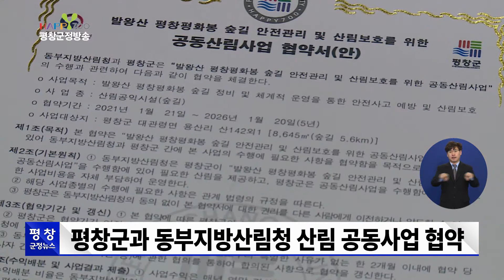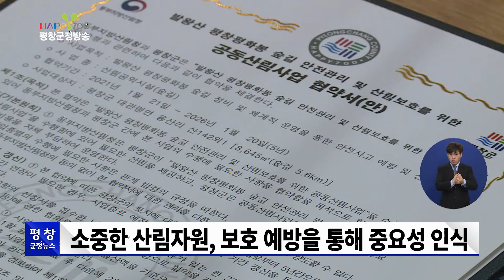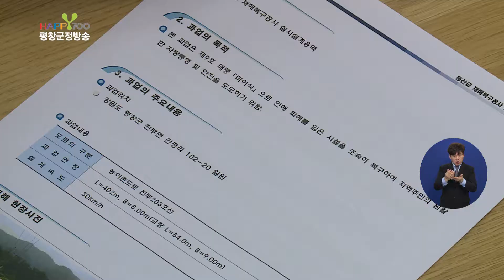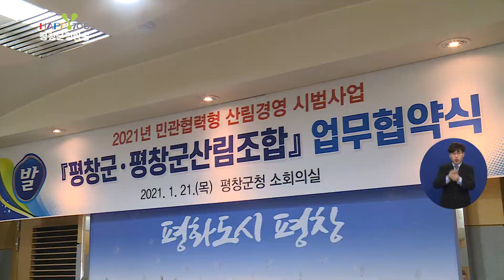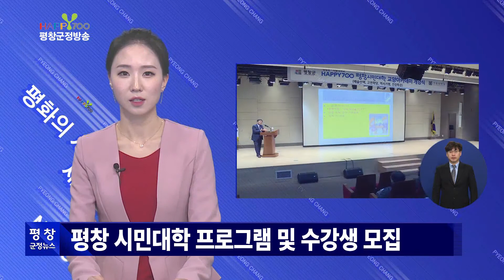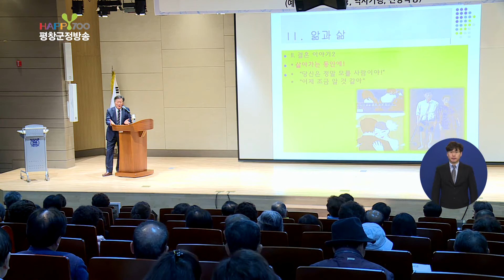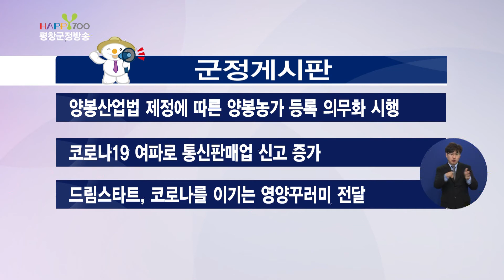210125 제443회 평창군정방송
○ 리포터 현장 취재
1. 평창군&동부지방산림청 공동 산림사업 업무협약

○ 단 신
1. 동산교 및 송정 1교 재해복구공사 사업 설명회
2. 제설·한파에 대한 선제적 대응 실시
3. 민·관 협력형 산림경영 시범사업 협약식
4. 2021,22년도 산림소득증대사업 신청 접수
5. 제264회 평창군의회 임시회
6. 2021년 HAPPY700 평창 시민대학 프로그램 및 수강생 모집

○ 게시판
1. 하진부지구 풍수해 생활권 종합정비사업 본격 추진
2. 저출산 극복을 위한 임산부 대상 농업보조사업 본격 추진
3. 2021학년도 마포 공공기숙사 입사생 선발
4. 양봉산업법 제정에 따른 양봉농가 등록 의무화 시행
5. 코로나19 여파로 통신판매업 신고 증가
6. 드림스타트 아동 가정에‘코로나를 이기는 영양꾸러미’ 전달